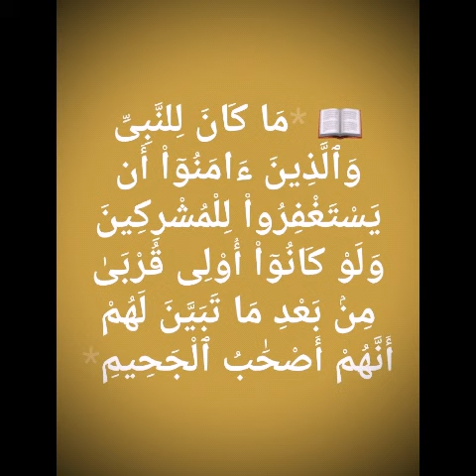16 January 2021 calendar. //Today date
16 January 2021.